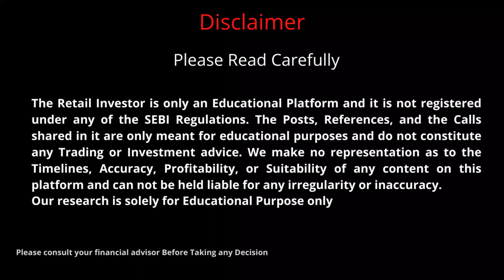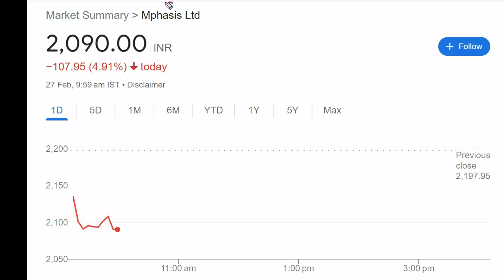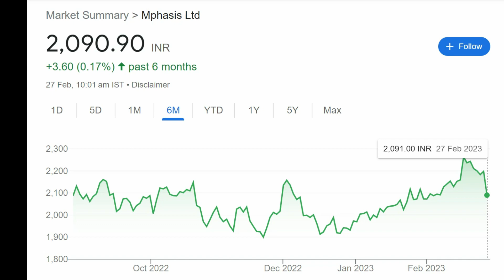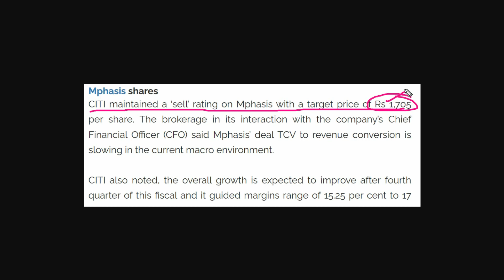BREAKING NEWS : 5% की भयंकर गिरावट ✅😱💥|| mphasis share news | mphasis share latest news